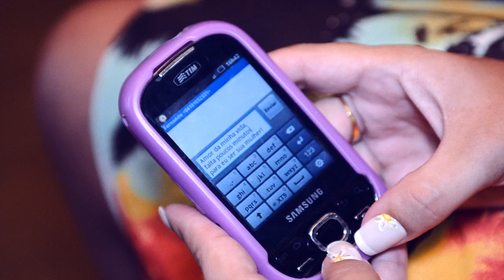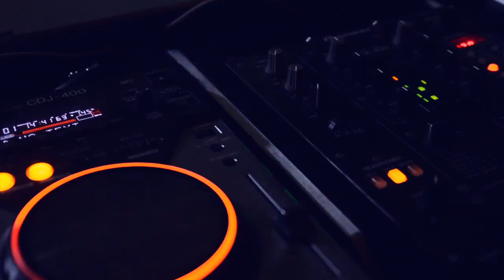Trailer - Casamento - Rayanne e Fernando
Mais um trabalho que nos rendeu uma grande satisfação: conhecer este simpático casal - Rayanne e Fernando, parabéns pelo lindo casamento.

Não esqueçam de deixar seus comentários.

Fotografia: Léo Armstrong e Allan Costa
Iluminação: André Pablo e Wallace Matias
Dia da Noiva: Hotel Le Relais de Marambaia
Maquiagem e Cabelo: Glaucia
Cerimônia: Paróquia Nossa Senhora da Conceição - Campo Grande / RJ
Recepção: Sítio Bambuluar - Campo Grande / RJ

Para conhecer melhor nossos trabalhos ou solicitar um orçamento, acesse nossa Webpage